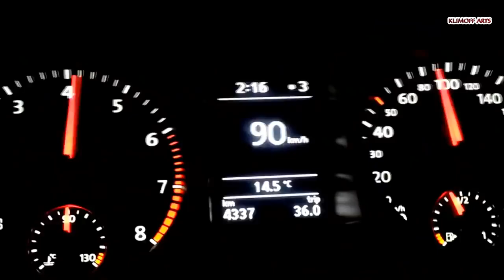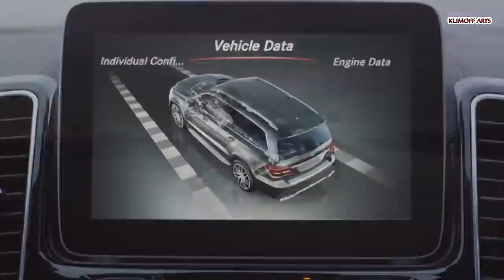Топ 10 самых НЕнадежных автомобилей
Долгое время мы занимались тем, что находили, покупали и отправляли автомобили нашим друзьям и знакомым на Дальний Восток. Нас трое и все мы родом с Камчатки, хотя уже долгие годы живём "на материке".

А с учётом тематики моего канала на ЮТЮБ, и с учётом того что все мы очень любим автомобили и всё, что с ними связано, всё это само по себе переросло в автоподбор. На каком то этапе пришло понимание, что нашей квалификации и опыта достаточно для того, чтобы оказывать услуги подобного рода для широкой публики...

Добро пожаловать в наш кружёк по интересам! Мы не утверждаем, что без нас никуда, мы открыты и прозрачны. Мы ни с кем не воюем, мы хотим, чтобы хламовые тачки попадали на свалку, а не в вашу собственность!

Считайте, что в столице нашей родины, у вас есть свои люди!)))